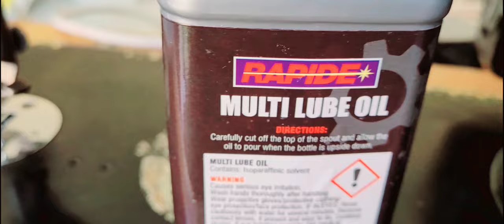Daily routine vlog |Swing machine |rice pillow |baby sleep 😴 |making rice Pillow